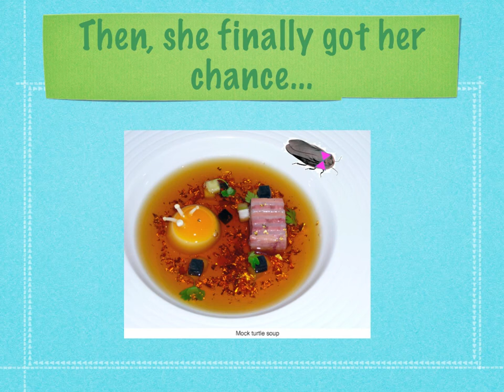Maybelle in the soup book trailer copy